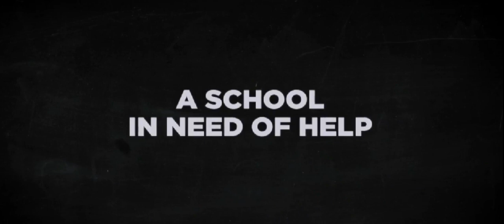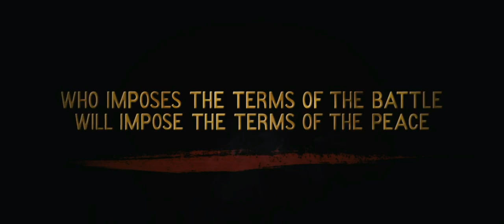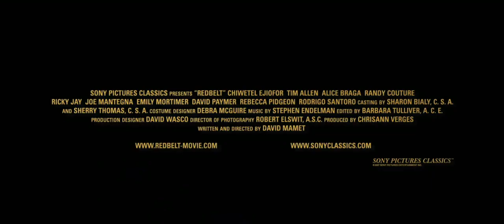TOP 5 MMA MOVIES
Evde izleyebileceğiniz MMA İçerikli 5 Film
Filmler hakkında ya da başka MMA içerikli film önermek isterseniz mesaj bölümünden yazabilirsiniz
İyi Seyirler